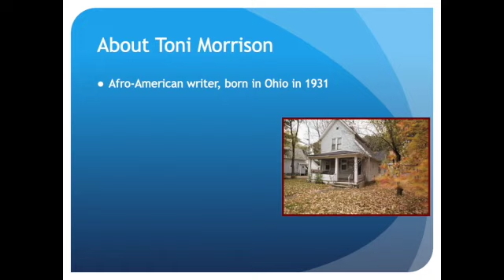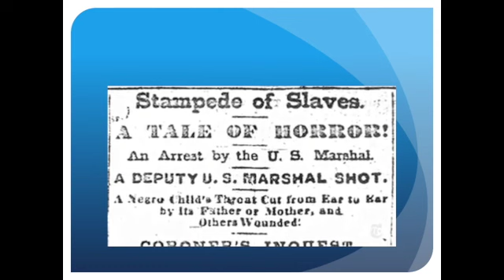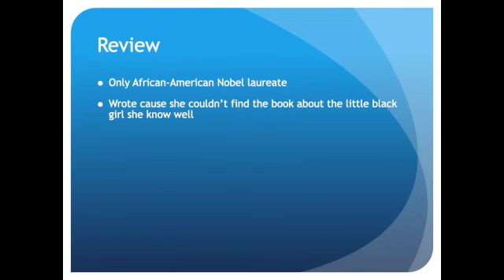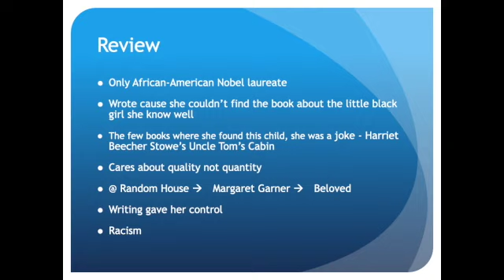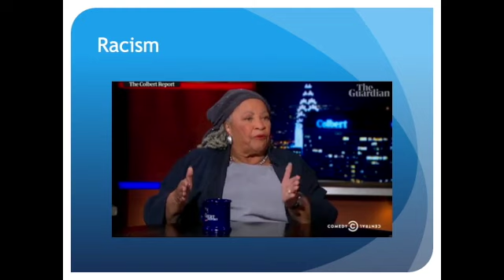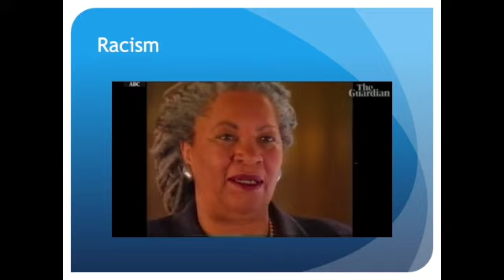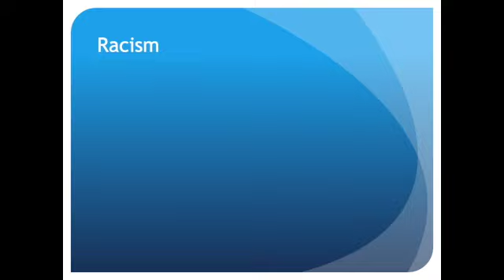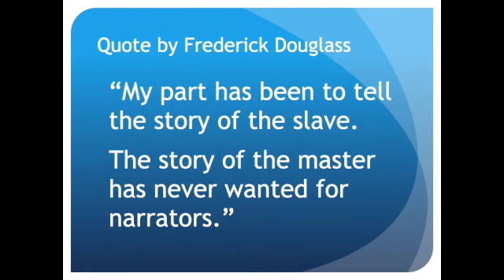نهلة هنو -٢- توني موريسون - Nahla Hanno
Toni Morrison

Tony Morrison
African american literature

العين الاكثر زرقة
توني موربسون
الادب الافروامريكي
الأدب الأفروأمريكي